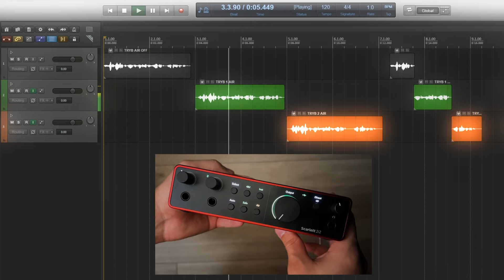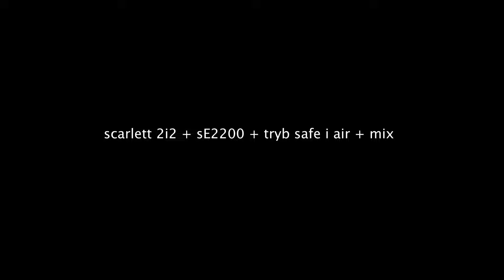CZYM jest NOWY FOCUSRITE SCARLETT 2i2/SOLO? PLUSY i MINUSY, CZY warto KUPIC?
Recenzja nowego interfejsu focusrite scarlett 2i2 4 generacji. W filmie przedstawiam zalety i wady interfejsu, co się zmieniło względem 3 generacji oraz jak wypada scarlett solo. Nowe funkcje takie jak AIR w dwóch trybach, auto mode, safe oraz wzmacniacze nowego pokolenia robią robotę! To już nie ten stary overprice czerwony interfejs. Być może dlatego że ludzie z Focusrite poczuli konkurencję w postaci sprzętu Audient. W każdym razie konsument korzysta kiedy jest konkurencja, miłego oglądania!
tajmkody:
00:00 - wstęp
01:02 - nowe funkcje i zmiany
02:46 - ZJEDZ WIĘCEJ TYCH MIĘKKICH...
03:03 - nowe funkcja i zmiany
04:18 - przykładowa piosenka
05:02 - MINUSY
05:50 - PLUSY